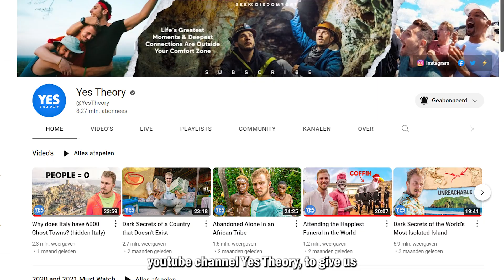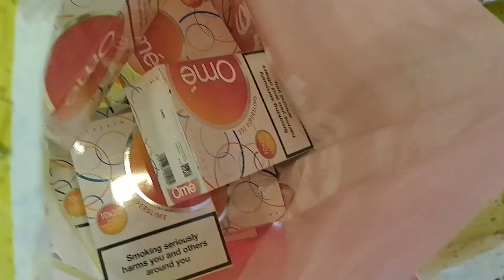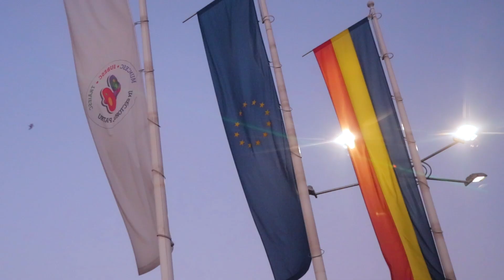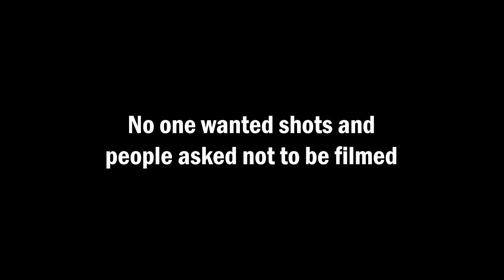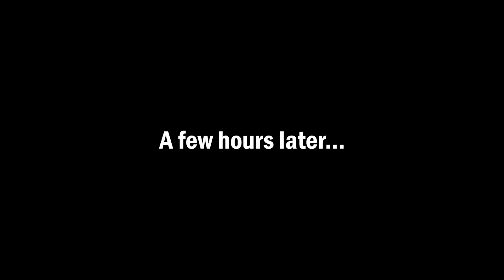I Took Europe's Longest Bus Ride *100 Hours of HELL*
We took a 100-hour bus from Istanbul to Lisbon. 9 countries. 5.000 Km. An adventure of a lifetime.

My friend Pim and I took another challenge from our favourite youtubers Yes Theory. This time tommy, Thomas Dajer, sent us on the longest bus ride in europe. The journey stretches across 9 different countries. We had layovers in Bucharest, Vienna and Paris. The journey was both incredibly beautiful and tiring. Europe's longest bus ride is a 100 hour challenge we'll never forget.

Big thanks to Tommy for giving us such an epic challenge :)

Also a big thanks to my sister Andrea and my friend Jorrit for borrowingme their laptops after my laptop crashed.

I make travel vlogs, adventure videos, I do random 24 hour challenges, and much more.